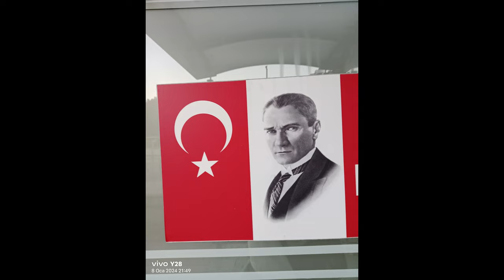11.500 TL’lik Vivo Y28’in kamera performansı nasıl?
Hali hazırda 11.500 TL gibi uygun bir fiyata satılan Vivo V28’in kamerasını mercek altına alıyoruz. Peki bu telefonun kamerası verdiğimiz parayı hak ediyor mu?